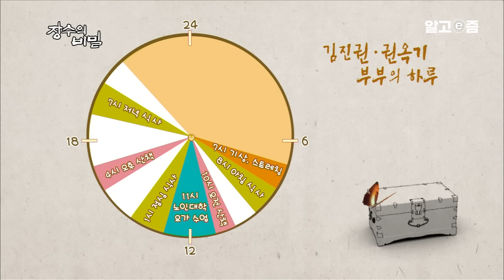"덕분에 100살이 코앞이야" 시집오기 전까지 손에 흙 한번 안 묻혀봤지만, 까다로운 할아버지 입맛 위해서 삼시세끼 정성을 다하는 할머니┃장수의 비밀┃알고e즘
경상남도 고성. 20가구밖에 살지 않는 작은 마을에는 바늘 가는 데 실 가듯 금실 좋은 부부 김진권(94) 할아버지와 권옥기(90) 할머니가 산다. 구김살 없는 미소가 똑 닮은 부부는 어느덧 70년이라는 긴 추억을 함께 보내며 해로하고 있었는데~
고향인 이곳으로 할아버지의 동생들 또한 귀향하며, 형제들은 옹기종기 모여 살게 되었다. 간식도 식사도 나눠 먹고, 서로에게 어떤 도움이 필요한지, 먼저 살피고 돌보는 삼 남매. 함께 하기에 든든한 가족의 이야기를 장수의 비밀에서 소개한다.

📺방송정보
📌프로그램명: 장수의 비밀 - 함께라서 좋아